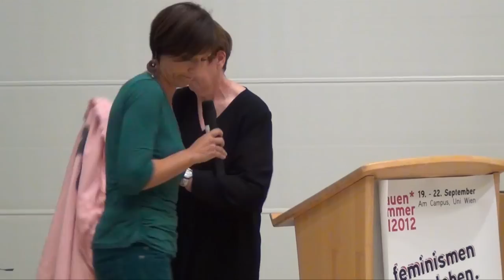FSU: grauenfruppe **Meet Mathilda**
Eine literarische Performance, Lesung

Mathilda ist Frau_Mann, Mutter, computergeneriert, literarisches Manuskript, Work-in-Progress, Never-Ending Story, völlig fertig, wissenschaftliche Arbeit, Katze, (Quäl-)Geist, literarische Performance, Textmontage der grauenfruppe, im Clinch mit ihren_seinen Autorinnen, vielseitig, widersprüchlich, preisgekrönt, postmodern, zeitlos und rätselhaft. Kommt Mathilda auf die Spur!

grauenfruppe:
Kollektiv von vier Autorinnen, die seit 1996 ihre literarischen Performances an verschiedenen Orten aufführen (in Wien und anderswo).
2003 Siemens Literaturpreis für "Mathilda macht Fortschritte".
2006 Buchveröffentlichung "Das Lexikon der Lust" in der Bibliothek der Provinz.

Aufgeführt im Rahmen der Frauen Sommer Universität Wien 2012 * feminismen leben.